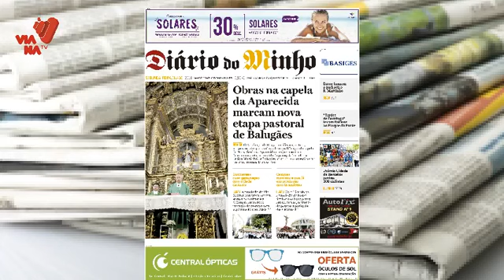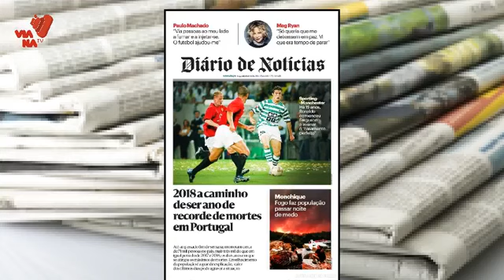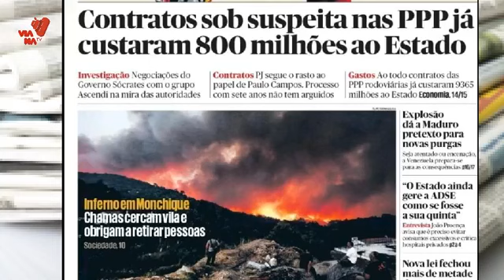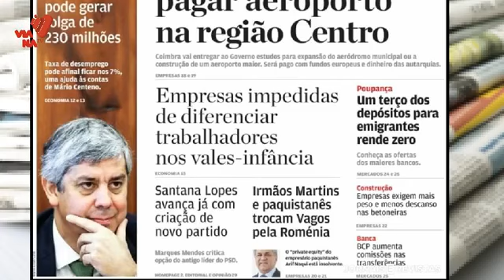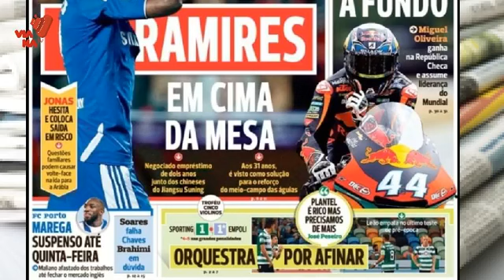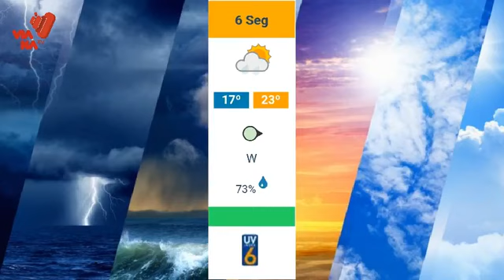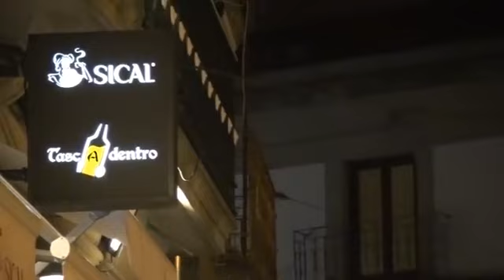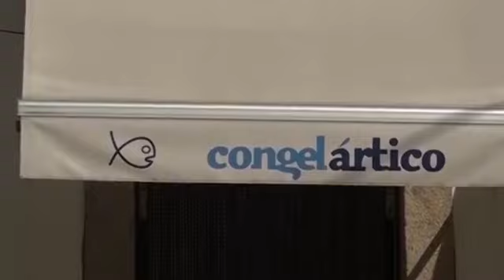Revista de Imprensa 06-08-2018